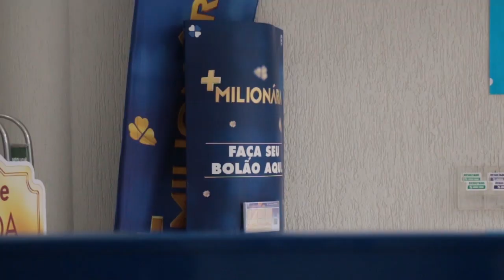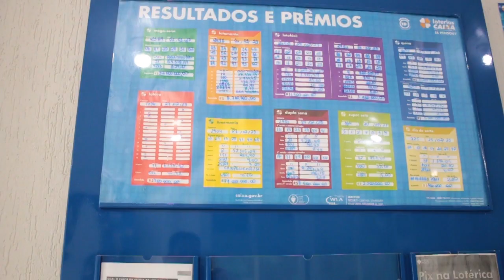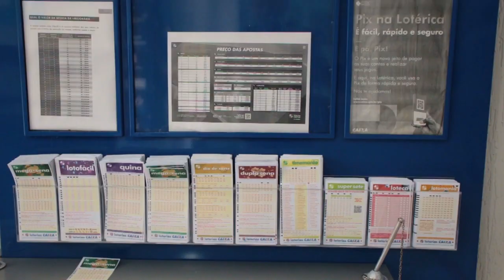Mega sena acumula e prêmio vai para R$ 32 milhões no próximo sorteio